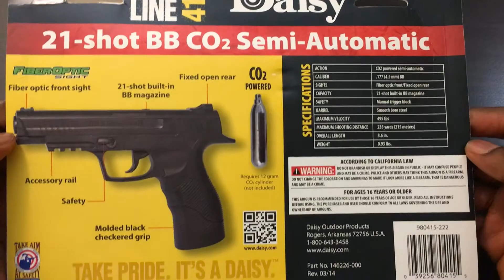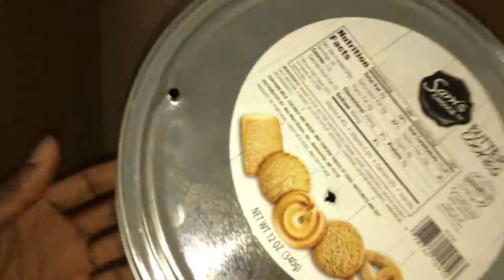GUN UNBOXING and TEST SHOTS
In this video, I unbox the Daisy Powerline 415 bb pistol. I also take a few test shots.